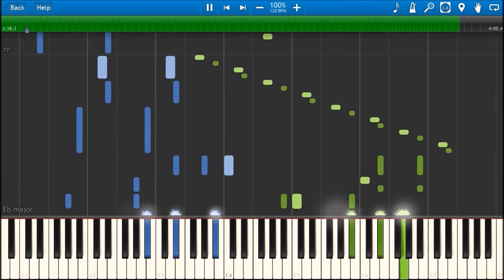Yuri!! on Ice OST - "Yuri on Ice" Theishter Piano (with sheet music)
Yuri!! on Ice OST Theishter Transcribed for Piano

Hey everyone! Finally finished transcribing this wonderful piece! Finals are coming up for me so hope all of you do well on them!
Just a reminder I'm planning on doing a livestream next week on Sunday (not sure if I have enough time to practice lol) so if you
have any suggestions for Christmas songs, suggest them in the comments! Additionally, having reached 4k subscribers, I was wondering how you all found my channel since it's so small and discrete :D

Update (5/25/21): YouTube's Content ID flagged the audio, so it has been muted.